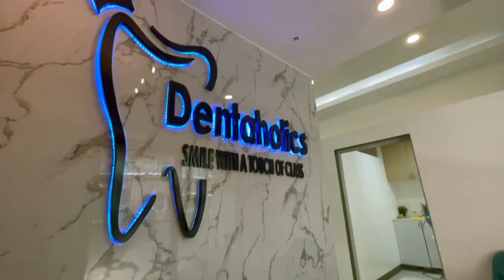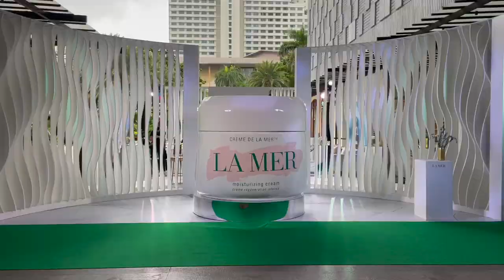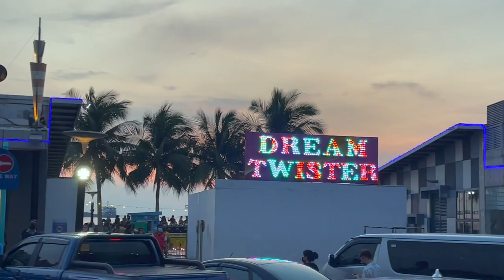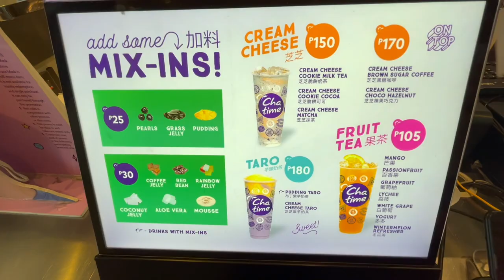Vlog : Day & Night out with friends, Mall of Asia Sunset View, Greenbelt Makati, COD night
↳ additional 15% order if purchase amount exceeds:
UK: £43
Australia: $77 AUD
FR: €48